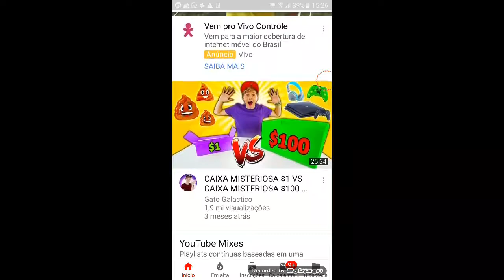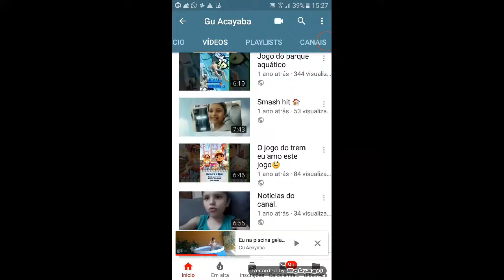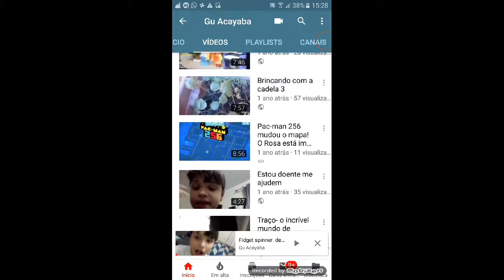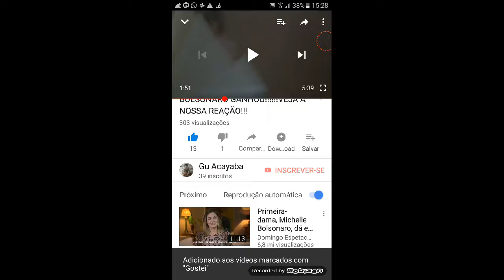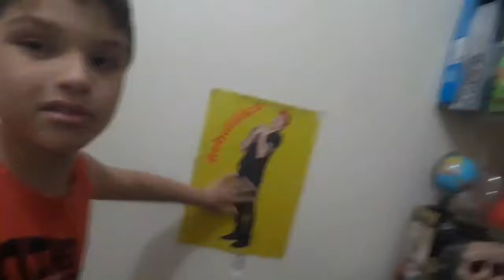CHEGAMOS A 5 MIL VISUALIZAÇÕES NO MEU CANAL!